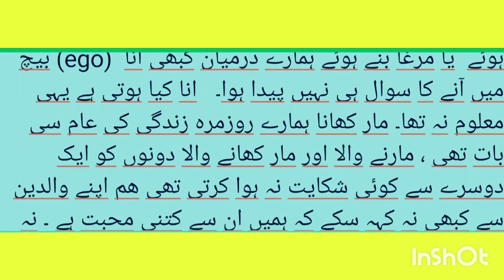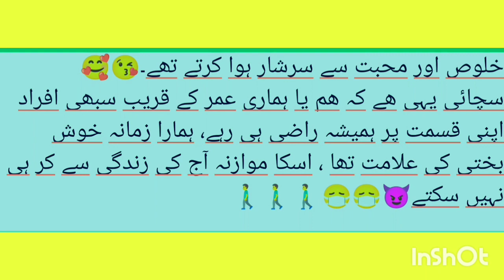View with Evernew(7) کتابوں میں مور کا پنکھ رکھنے سے ھم ذہین، ہوشیار ھو جاینگے، ۔@evernew976